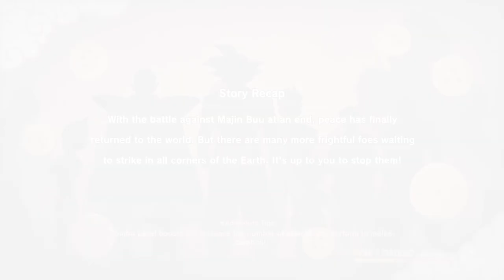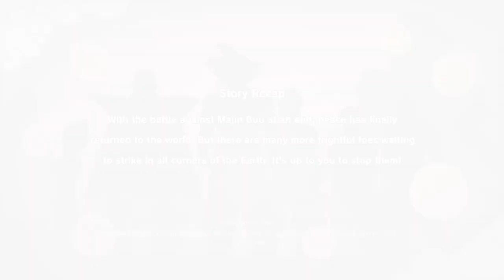Just a little bit of dragon, Ball, Z k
Sorry I didn’t have enough Time to give it a proper ending ￼